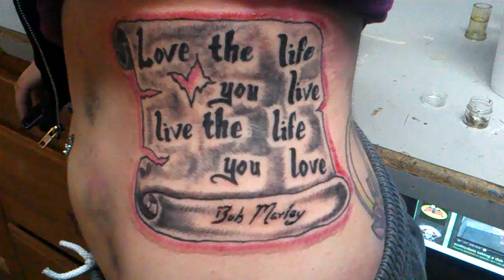Dabbin for bob!!!!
Finish work by scottydont.  Dabbin tat for bob